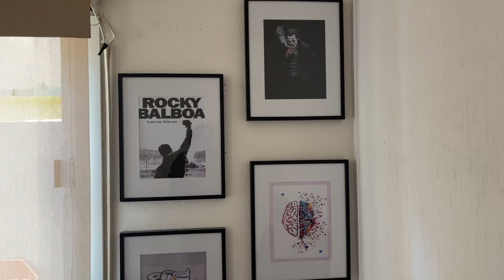REMODELANDO LA CASA GRAN CAMBIO | PANCHO RU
MI INSTAGRAM